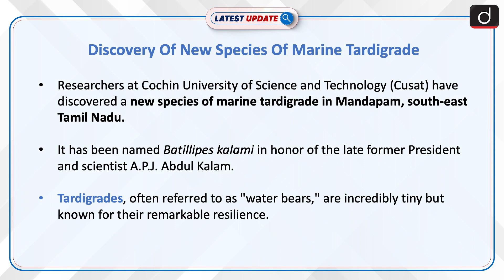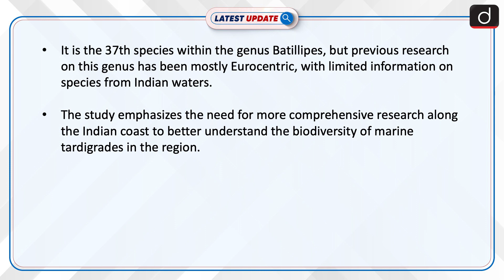Discovery Of New Species Of Marine Tardigrade | Latest update | Drishti IAS English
Researchers at Cochin University of Science and Technology (Cusat) have discovered a new species of marine tardigrade in Mandapam, south-east Tamil Nadu, and named it Batillipes kalami in honor of the late former President and scientist A.P.J. Abdul Kalam.

LatestUpdate DrishtiIASEnglish Batillipes kalami#TardigradeDiscovery